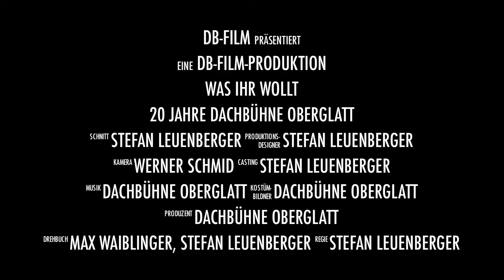Was Ihr Wollt Trailer 1080p